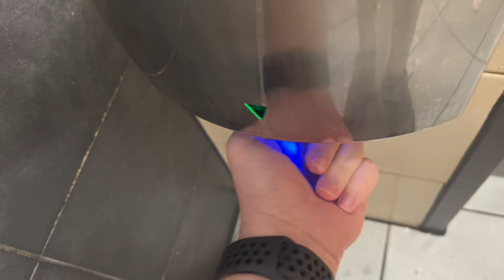Air fury lover Hand Dryer at McDonald’s Whitstable